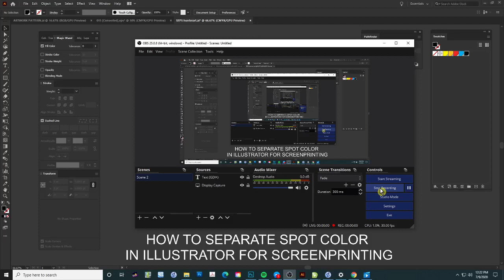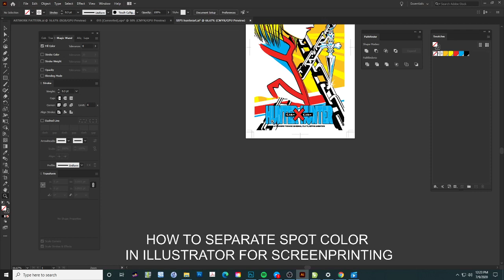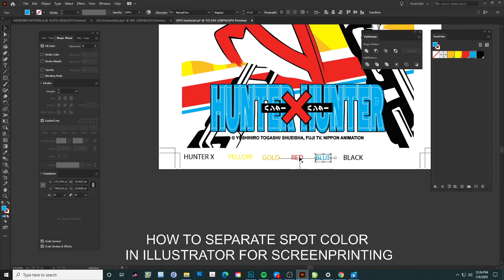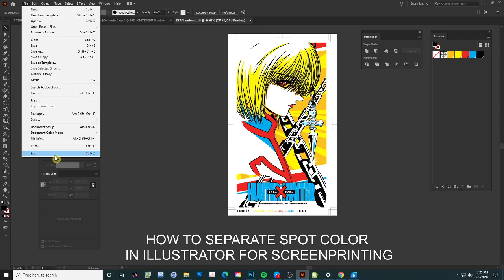ADOBE ILLUSTRATOR: STEP BY STEP HOW TO SEPARATE SPOT COLOR IN ADOBE ILLUSTRATOR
SEPARATE SPOT COLOR IN ADOBE ILLUSTRATOR